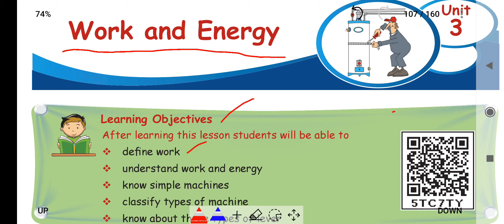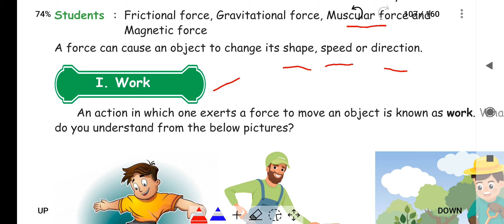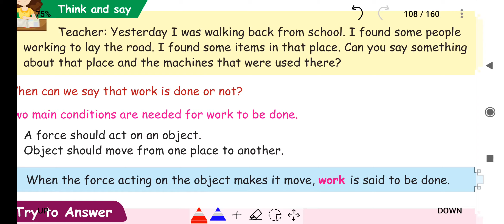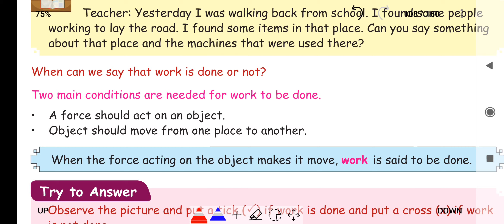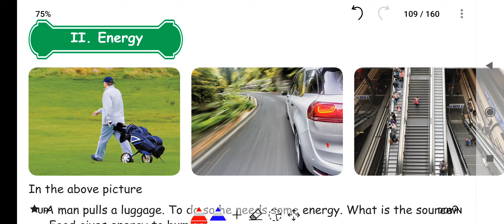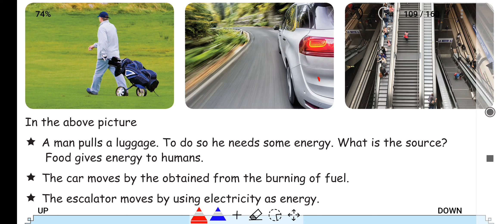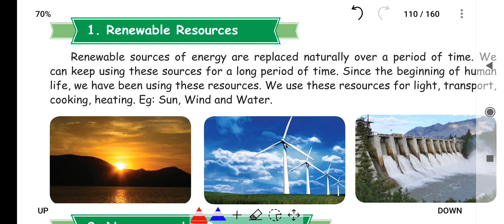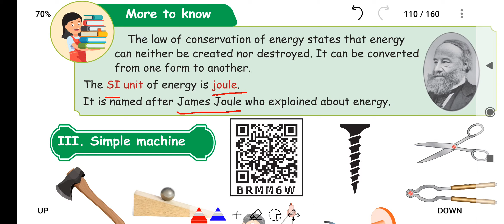WORK AND ENERGY - Part 1 - UNIT 3 - TERM 1 - அறிவியல் (SCIENCE) - 4TH STD - ENGLISH MEDIUM